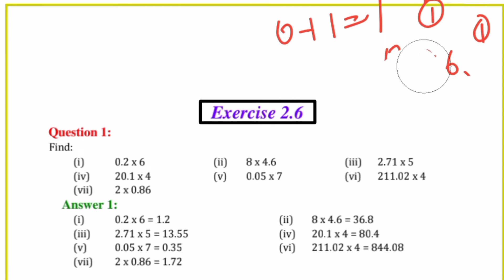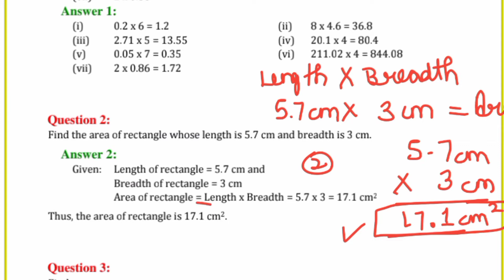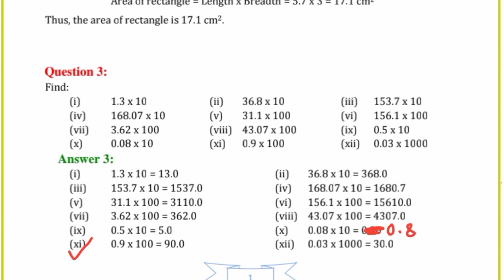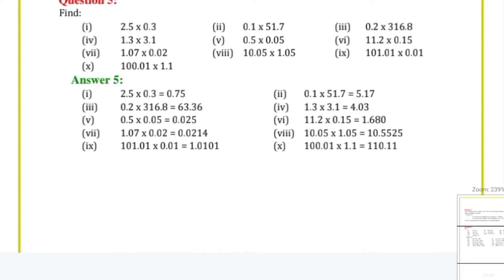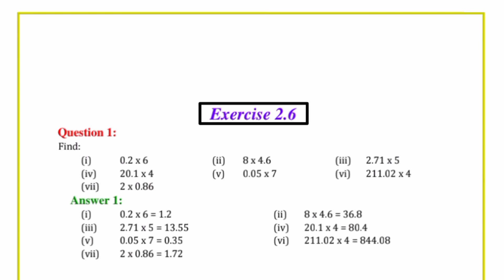class 7 maths chapter 2 exercise 2.6 || class 7th fractions and decimals ex 2.6 || full explanation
In this video "class 7 ncert maths (mathematics) chapter 2 exercise 2.6" is explained. Hope, this video will help students to understand the chapter "Fractions and decimals ex 2.6"

इस वीडियो में "कक्षा 7 NCERT (एनसीईआरट) ganit (mathematics) ( गणित) अध्याय 2 fractions and decimals exercise 2.6" समझाया गया है। आशा है, यह वीडियो छात्रों को "Fractions and decimals exercise 2.6 (ex-2.6)" अध्याय को समझने में मदद करेगा। छात्र अपनी शंकाएं कमेंट सेक्शन में पूछ सकते हैं।